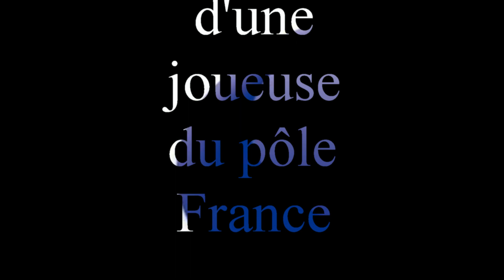HOCKEY SUR GLACE Les moments fort de la saison 2020 pour Julia Mesplède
Les moments fort de la saison 2020 pour Julia Mesplède; Joueuse au pôle France aux Championnats  du monde U18 D1A en Allemagne .a Fûssen.